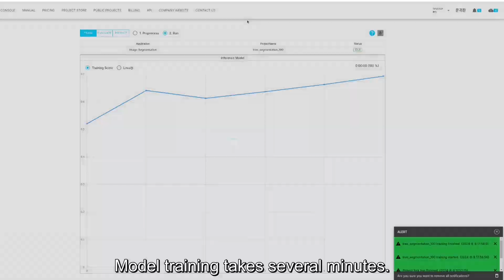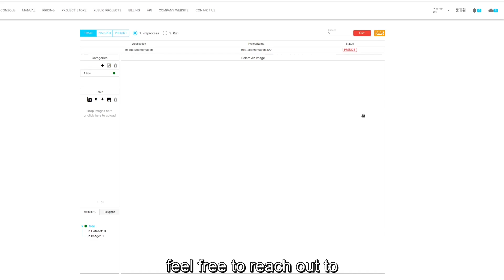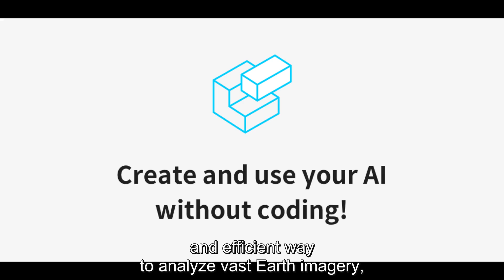Finding Trees In Satellite Images | No-code | Remote Sensing AI | Satellite Image Image Segmentation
In this video, we will watch the ground application of Deep Block, an innovative no-code artificial intelligence tool, to implement an image segmentation model that can accurately identify and locate all trees visible in optical satellite photos.

These high-resolution images, spanning 800MB and measuring more than 14000x17000 pixels, present a vast area that would be virtually impossible for a human to process efficiently.

By harnessing the power of Deep Block, we are able to harness the capabilities of advanced machine learning algorithms to analyze these complex images and pinpoint the presence of trees with remarkable precision. This no-code remote sensing AI tool represents a significant advancement in environmental monitoring, offering a user-friendly and efficient solution for identifying trees in real-time.

Join us as we showcase the capabilities of Deep Block in revolutionizing the way we approach forest and tree management. Experience firsthand how this state-of-the-art technology is shaping the future of environmental conservation and sustainability.

Don't miss out on the opportunity to witness the fastest and easiest remote sensing AI tool in action - the future of zero carbon starts here.

deepblock.net